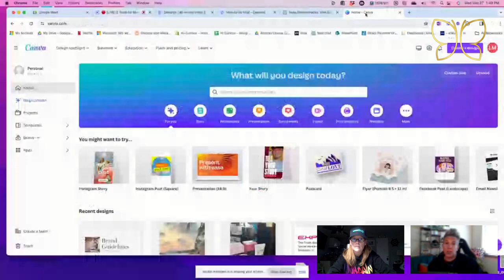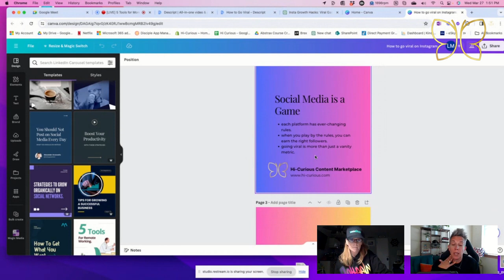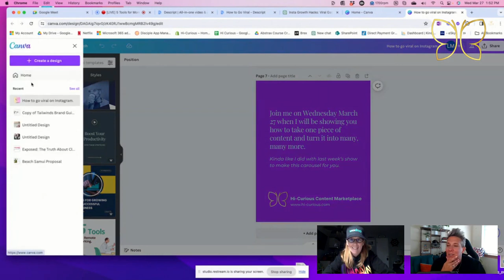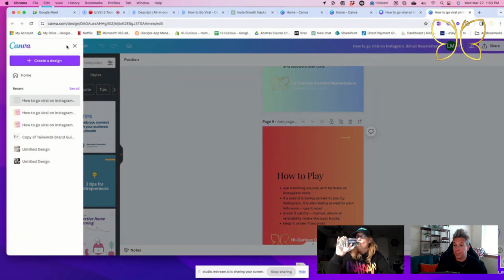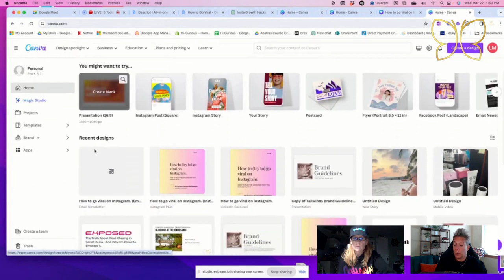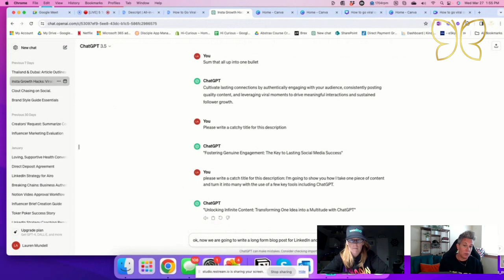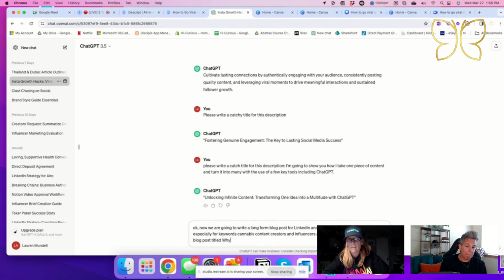Using Canva & Chat GPT with Your Video Transcript to Make More Content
Unlock the secrets to versatile and impactful content creation in this comprehensive guide! 🚀✨ Dive deep with us as we take you through a journey of transforming a simple conversation with ChatGPT into a powerful LinkedIn carousel (made on Canva) using original content that not only educates but also promotes and engages.

🔹 What You'll Discover:

The art of starting with a structured template to refine your ideas and craft titles that attract but never overpromise, like our chosen "How to Try to Go Viral on Instagram."
Overcoming the challenge of low engagement and the importance of persistence in content creation to truly connect with your audience.
A behind-the-scenes look at how to smartly repurpose one piece of content across multiple formats using tools like Canva's Magic Resize for maximum reach and engagement.
🔹 Real-World Application:
Watch as we seamlessly convert a LinkedIn carousel into an attention-grabbing email newsletter and a captivating reel, ensuring each piece of content is not only readable but also engaging. Our strategy showcases the power of adaptability in content creation, leveraging each format's unique strengths.

🔹 Planning for the Future:
We'll also share insights into our meticulous content planning process, from optimizing a blog post for SEO to targeting key topics such as cannabis, content creators, influencers, and social media strategies. This video is your roadmap to creating content that not only resonates with your audience but also stands out across different platforms.